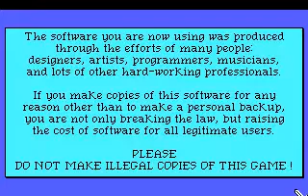Quest for Glory II: Trial by Fire Opening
The opening cinematics